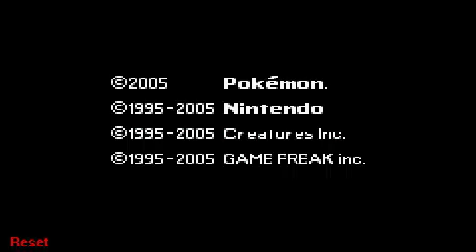Pokemon Glazed Version - Episode 1: A New Beginning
Hello everyone! This is my very first playthrough/lets play of any game. This channel will be strictly pokemon playthroughs and such. I am so excited to get this going.